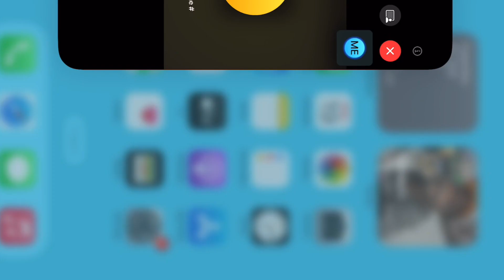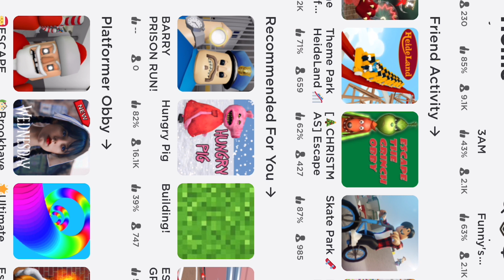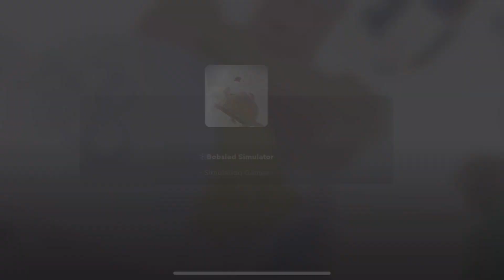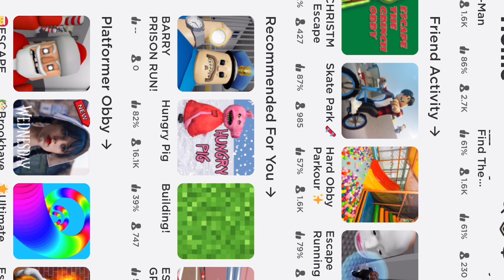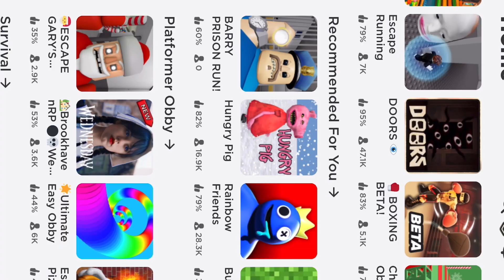Roblox with Minnesota kingnizzy & Ttsoreal add us on Roblox